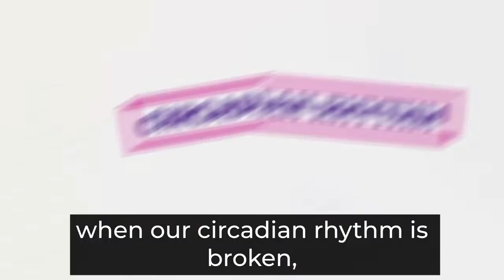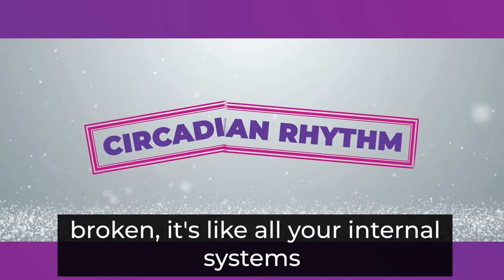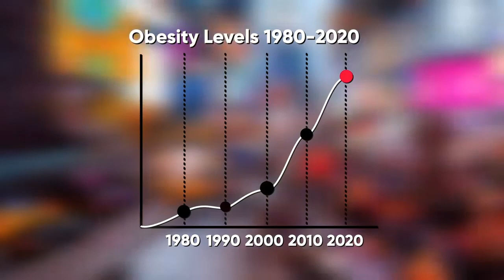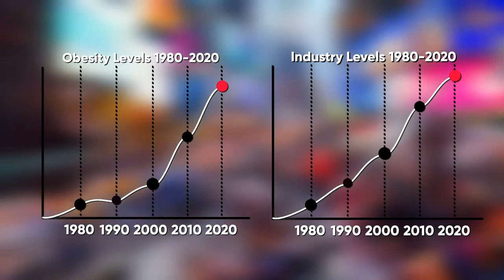Does Taking Circadian Lead to Weight Loss?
Turns Emotional Meltdown 37 lbs Weight Loss
with 900-Year-Old Secret Chinese Tonic

CicardiYin is a dietary supplement that helps people to lose weight without the need of doing restrictive diets or intense exercises. As your age advances, it gets harder to lose weight. However, this product does not only help you lose weight but also boost your metabolism by restoring your circadian rhythm. It is an all-natural, vegan-friendly weight loss supplement that contains a mixture of clinically proven ingredients. You do not have to worry about any side effects since this formula does not contain any chemicals and toxins. CircadiYin is a weight loss supplement that can help you burn fat from all the stubborn areas of your body in no time. It does this by restoring the circadian rhythm. The circadian rhythms are the internal clocks in our brain that work all day. Our mental, physical and behavioral changes follow this 24-hour cycle that regulates.

CircadiYin Ingredients: CircadiYin is a weight loss supplement that can burn all the stubborn fat simply by improving your circadian rhythm, which leads to a better metabolism system even in men and women over 40. This product prioritizes quality and purity over quantity. Moreover, the pure and potent ingredients present in the formula can fix the broken circadian rhythm and turbocharge your metabolism. Here’s a list of ingredients used in this supplement: Skullcap Root: This ingredient is a traditional Chinese medicine known as Huang Qin that has so many benefits. It can treat insomnia, high blood pressure, diarrhea, and inflammation. Magnesium: This ingredient can calm the nervous system and regulate deep sleep among users. Research has shown that magnesium regulates cellular timekeeping and energy balance when an adequate amount is consumed. Valerian and Lemon balm: These two ingredients can help regulate deep and quality sleep in users. Many studies show valerian and lemon balm combined can help reduce sleep disorders up to 80%. Passionflower: This ingredient has many calming effects and is commonly used in dietary supplements that cure anxiety and sleep problems. It also works effectively against heart rhythm problems, menopausal symptoms, and can also treat hemorrhoids. Goji: This ingredient is also known as wolfberries can improve sleep by treating anxiety and depression. It can also improve the immune system, control blood sugar levels, fight cancer, and give you healthy glowing skin. Chamomile: This herb has many calming effects and is used as a sleep inducer mostly. It can help you feel calm and sleep better at night. It can also reduce inflammation, lower blood sugar levels, and prevent cancer. Ashwagandha: This ingredient is traditionally used as an adaptogen that can help alleviate stress. It can also help calm the nervous system, reduce inflammation, improve the immune system, and lower blood pressure. Melatonin: This hormone helps you to sleep peacefully at night. It can also help to treat depression, anxiety, stress, and makes the user feel more relaxed. Pyridoxine HCI: This ingredient can increase the amount of fat being burnt in the body and increases insulin resistance. It can also reduce inflammation, improve mood, and reduce the symptoms of depression. Gamma-aminobutyric acid: GABA is an amino acid that helps users sleep faster and improves the quality of sleep. Studies show that higher GABA levels can have a calming effect and reduce the symptoms of anxiety.